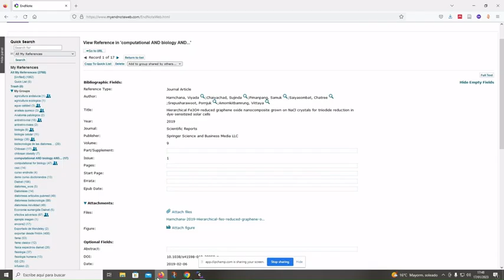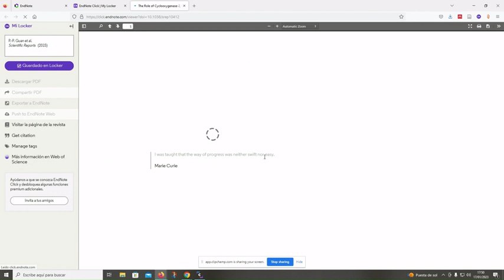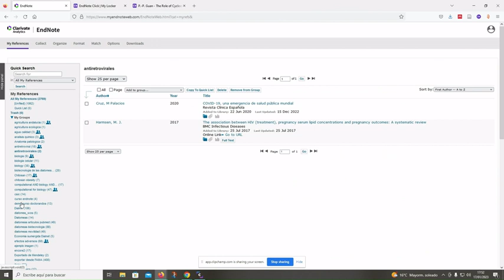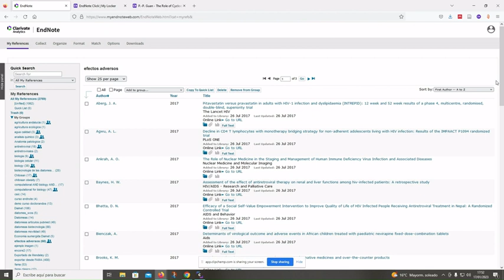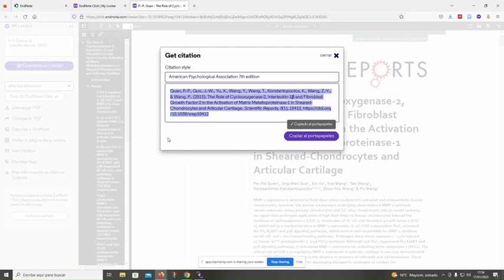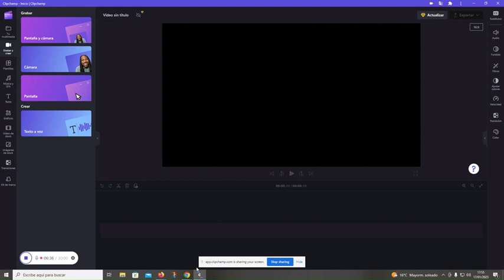Trabajando con EndNote Click y el gestor de referencias EndNote Basic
En este vídeo podrás aprender cómo trabajar con EndNote click y el gestor de referencias EndNote online. Mostramos cómo exportar o subir directamente a tu gestor los textos completos en PDF que hayas almacenado en tu armario o cajón (Mi Locker). EndNote Click, antes conocido como Kopernio, tiene además otras funciones interesantes como la creación de referencias mediante la opción Get Citation.